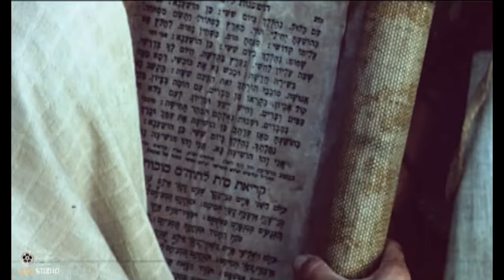Serial Maryam Moghaddas - Part 11 | سریال مریم مقدس - قسمت 11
سریال مریم مقدس - قسمت 11

خلاصه داستان:
شانزده سال قبل از میلاد مسیح زمانی که مردم منتظرند تا مسیحای موعود متولد شود، فرزند عمران دختر می‌شود و مادرش نام کودک را مریم انتخاب می‌کند و چون قبل از تولد عهد بسته که او را تا زمان بلوغ به خدمت در معبد مقدس بگمارد، به معبد می‌رود، اما تا به حال پای دختری به معبد باز نشده. زکریا تلاش می‌کند که با تمامی مخالفت‌های روحانیان یهودی مریم در معبد بماند و کم‌کم با وجود الهامات به مریم، مردم به سوی او جلب می‌شوند. اما بعد از یک اتفاق مریم از معبد رانده می‌شود. در همان موقع با خواست خداوندی مریم باردار می‌شود و همین موضوع سوء ظن مردم را برمی‌انگیزد. هرود که از تولد کودک احساس ناامنی می‌کند دستور قتل نوزاد را می‌دهد، اما نوزاد به دنیا می‌آید و با صحبت کردن در گهواره همه را مبهوت می‌کند.

بازیگران:
شبنم قلی‌خانی، پرویز پورحسینی، محمد کاسبی، جعفر دهقان، زهرا سعیدی، مهدی فقیه، حسین یاری، مریم رضوی

کارگردان: شهریار بحرانی
تهیه کننده: محسن علی اکبری
نویسنده: شهریار بحرانی

Saint Mary Series - Episode 11

Plot:
In the year 16 BCE, the people of Jerusalem are awaiting the birth of the son of Imran. Instead of the much-anticipated "Massiah", a girl is born to Imran and Anna. The latter names her Mary, which means "Servant of God". At the age of six, Mary is presented at the Temple, and remains there under the protection of the priest Zechariah until she turns sixteen.

While in seclusion, Mary spends all of her time in labour and prayers, and is harassed by the Jewish priests. She achieves such holiness that the angel Gabriel appears to her, foretelling that she will bear a holy man. She later gives birth to Jesus.

Production: 1996
Release: 1997

Cast:
Shabnam Gholikhani, Parviz Pourhosseini, Mohammad Kasbi, Jafar Dehghan, Zahra Saeedi, Mehdi Faghih, Hossein Yari, Maryam Razavi

Director: Shahriar Bahrani
Producer: Mohsen Ali Akbari
Author: Shahriar Bahrani